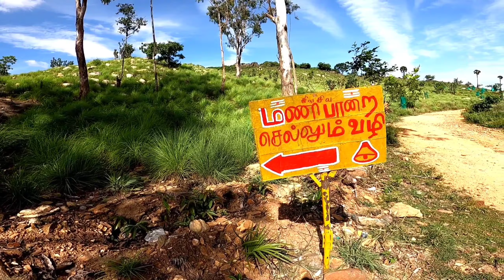Mysterious Rock || Kanjanagiri hills || Travel vlog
In this video I'll be sharing my experience of my solo ride to kanjanagiri hills near Vellore.

This video is my point of view of how low cc bikes can do long rides .

Hope you enjoyed the video. If you feel the video worth it , pls do share my video .

keep supporting !!